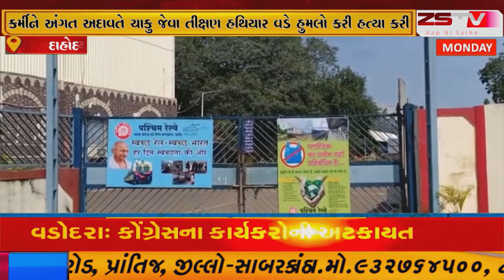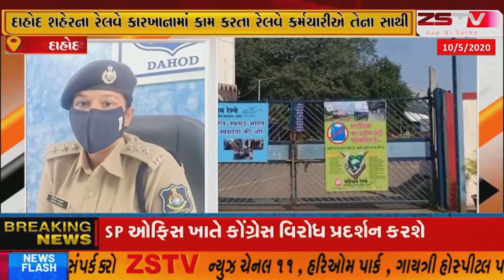દાહોદ શહેરના રેલવે કારખાનામાં કામ કરતા રેલવે કર્મચારીએ તેના સાથી કર્મીને અંગત અદાવતે ચાકુ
3દાહોદ શહેરના રેલવે કારખાનામાં કામ કરતા રેલવે કર્મચારીએ તેના સાથી કર્મીને અંગત અદાવતે ચાકુ જેવા તીક્ષણ હથિયાર વડે હુમલો કરી હત્યા કરી દેતા રેલવે તંત્ર સહીત કારખાના વિસ્તારમાં ખળભળાટ મચી જવા પામ્યો છે.